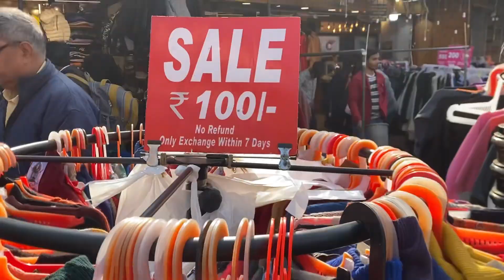Karolbagh Monday Market॥ karol bagh market collection 2023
Karolbagh Monday Market॥karolbagh Patri market December 2023

Karolbagh patri market 2023 🙏

karol bagh market delhikarol bagh monday marketkarol bagh patri market

karol bagh patri market latest videokarol bagh monday market delhi

karol bagh market winter collection

karol bagh monday market winter collection

karol bagh monday patri market delhikarol bagh monday patri market boys collection
karol bagh market summer collection
karol bagh market collection 2023